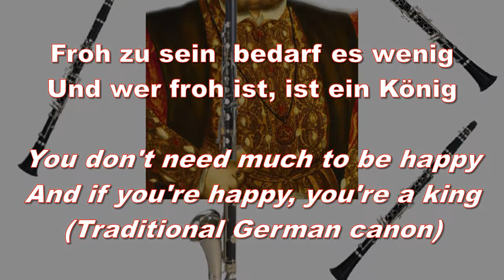The King's Jollity for Clarinet Quartet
Music for clarinet quartet based on the Old German folk Canon Froh zu sein
(Froh zu sein bedarf es wenig
Und wer froh ist, ist ein König
You don't need much to be happy
and if you're happy, you're a King)
The work takes the tune through various modes in a whimsical way.
This recording is an electronic preview.